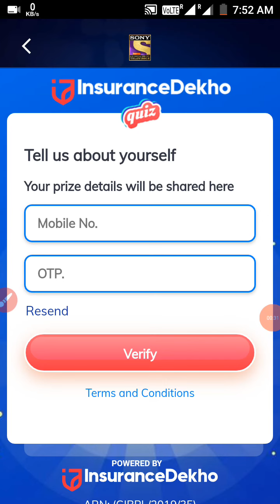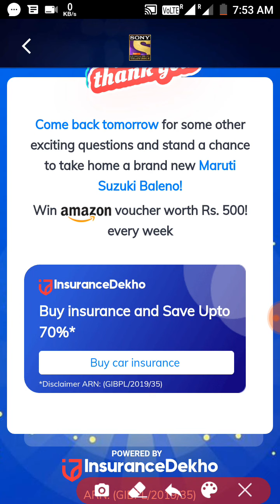Kbc Insurance Dekho Quiz 12 November 2019 Updates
Kbc Insurance Dekho Quiz 12 November 2019 Updates so is video mein ham episode ka correct answer Diya jata Aaj ham is video me insurance Dekho quiz ka updates diye hui hai